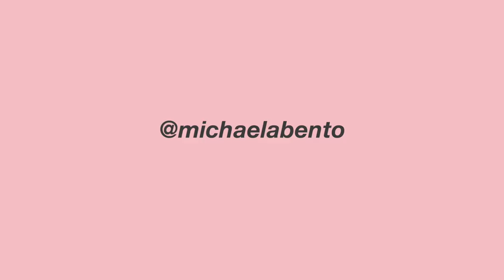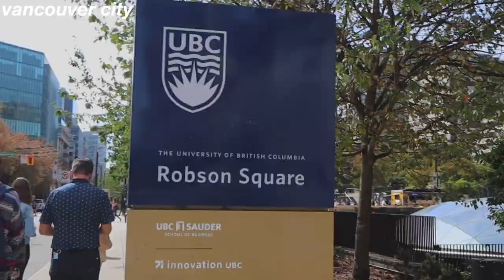Vancouver City VLOG + fall clothing haul